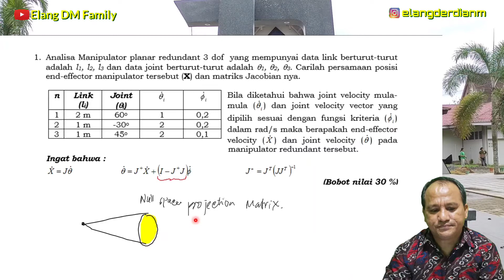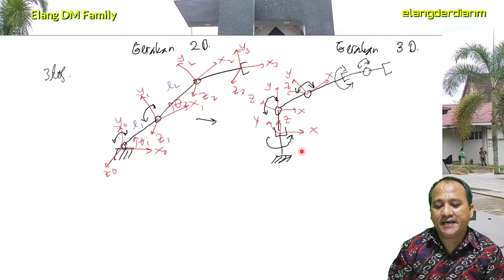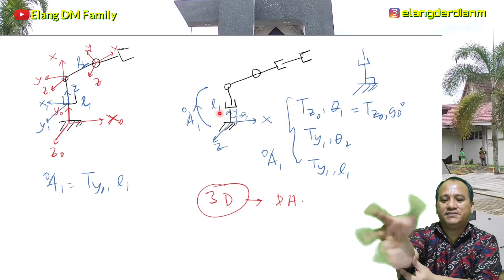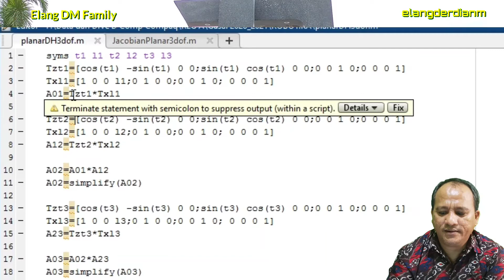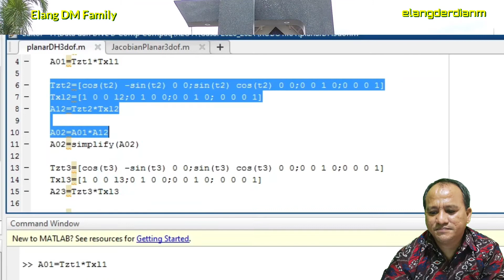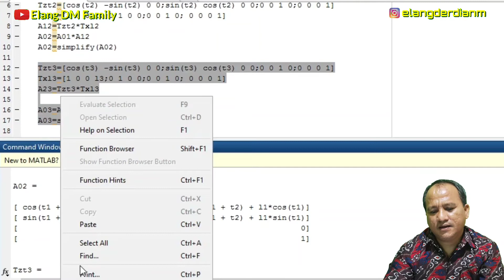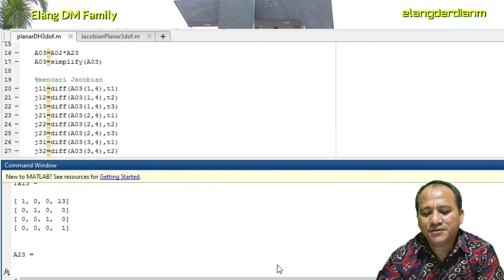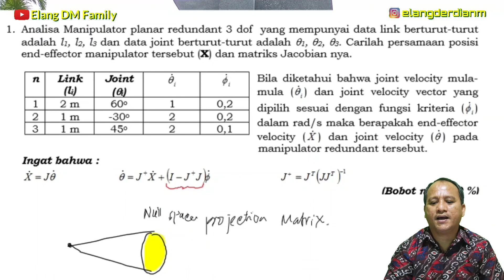🔴MATERI 9. PEMROGRAMAN MATLAB PADA MANIPULATOR PLANAR DENGAN MATRIK DH‼️ROBOTIKA❗TEKNIK ELEKTRO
Pembahasan Robotika pada Manipulator planar dengan matrik DENAVIT Hartenberg dijelaskan dengan menggunakan matlab. Penurunan persamaan berbasis simbolik dijelaskan pada matrik Jacobian dan persamaan kinematik Manipulator. Cara Menganalisa suatu Manipulator dengan menggunakan matrik DH juga dijelaskan sehingga diharapkan dapat dikembangkan untuk jenis Manipulator yang lainnya